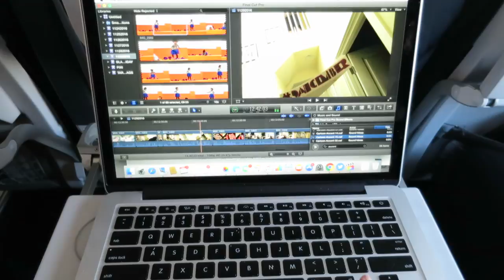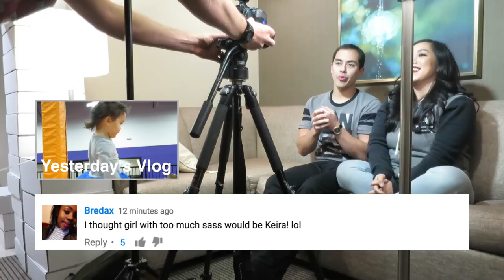OUR FIRST TIME! - November 30, 2016 - ItsJudysLife Vlogs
WE WILL BE ON LIVE IN A FEW HRS TODAY!
Snapchat! itsMommysLife

Judy's Links

Benji's Links

Vlog Camera We Use:

Blendtec Blender